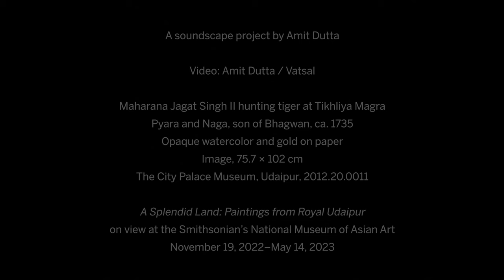Soundscape 3 | A Splendid Land: Paintings from Royal Udaipur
What does a painting sound like? When a tiger comes dangerously close to Udaipur, the king and his companions track the man-eater to a scrub-covered mountain, just south of the City Palace. With drums, horns and sticks, musicians and “beaters” flush the tiger toward the hunters. They build a percussive din as they slowly move inwards to corral the beast.

Painters Pyara and Naga capture the mood of the hunt, depicting the lone tiger multiple times as it frantically twists, turns, and reverses course to escape the clamor of the hunting party.

For a closer look, see "Tiger's Din," a digital feature by NYU graduate student Isla Stewart

A Splendid Land: Paintings from Royal Udaipur will be on view at the Smithsonian’s National Museum of Asian Art from November 19, 2022 through May 14, 2023.

Video directed and edited by Amit Dutta. Animation by Vatsal.

Image: Maharana Jagat Singh II hunting tiger at Tikhliya Magra, Pyara and Naga, son of Bhagwan, ca. 1735, opaque watercolor and gold on paper, The City Palace Museum, Udaipur, 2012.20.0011

It's our centennial year! Join us and be part of TheNext100. To learn more about the museum’s centennial celebrations,